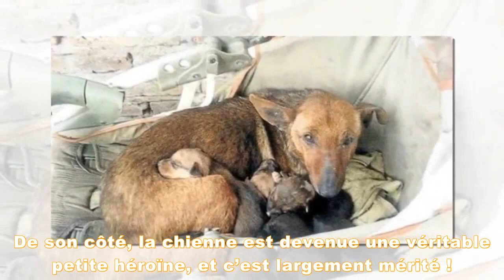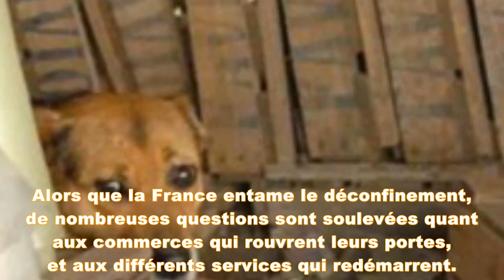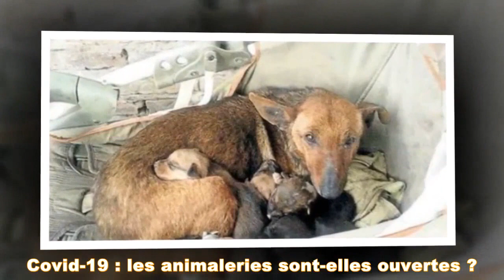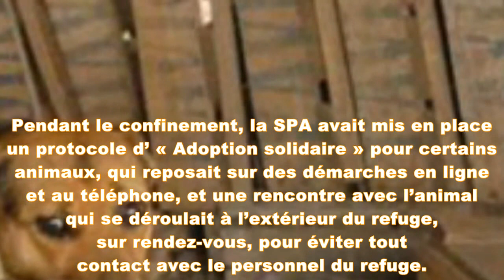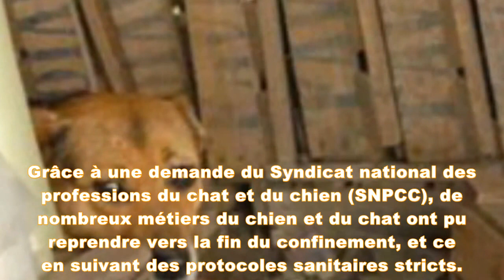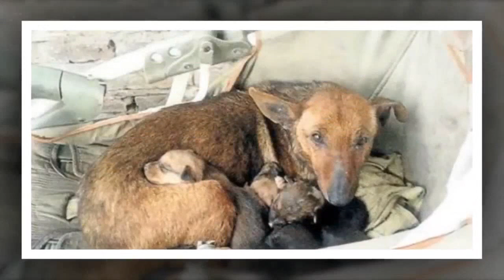Elle trouve un chien protégeant 6 chiots, s’approche et découvre qu'il cachait autre chose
Une histoire vraiment incroyable qui va vous mettre les larmes aux yeux tant elle est émouvante. Une nouvelle preuve du grand amour des animaux et de leur bonté.